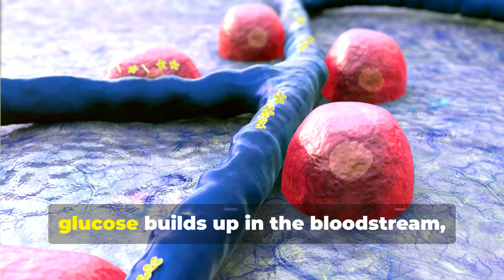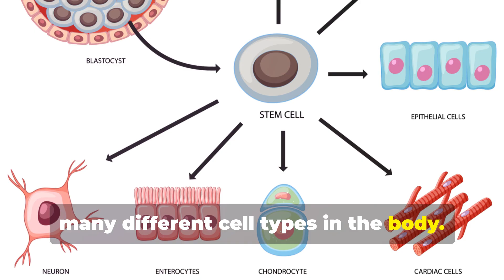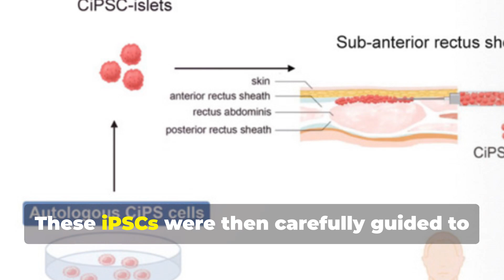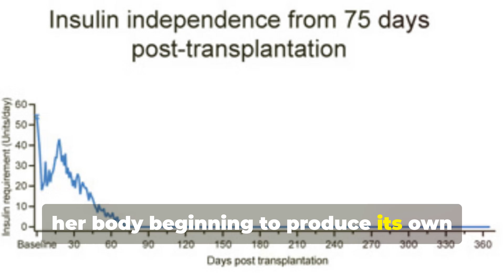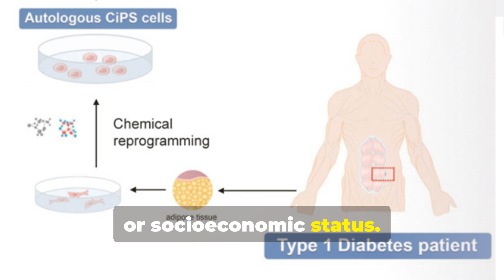Groundbreaking Stem Cell Therapy: A New Hope for Type 1 Diabetes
Ref:
-Transplantation of chemically induced pluripotent stem-cell-derived islets under abdominal anterior rectus sheath in a type 1 diabetes patient